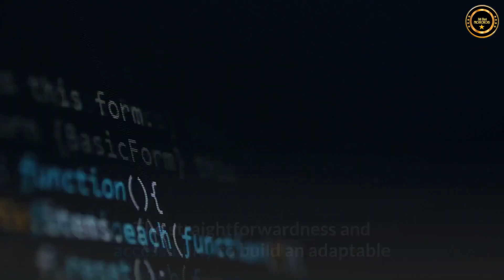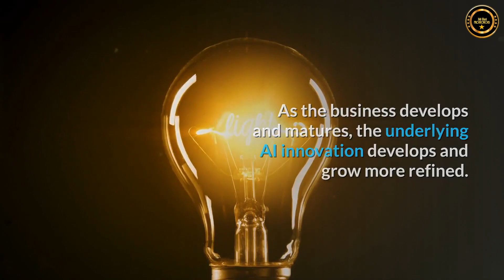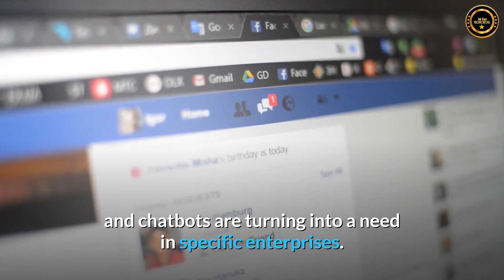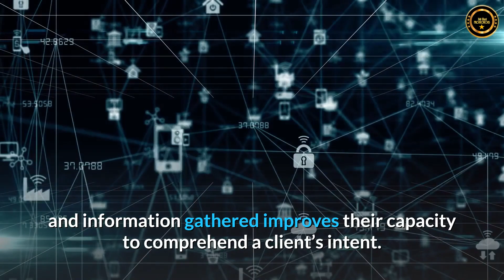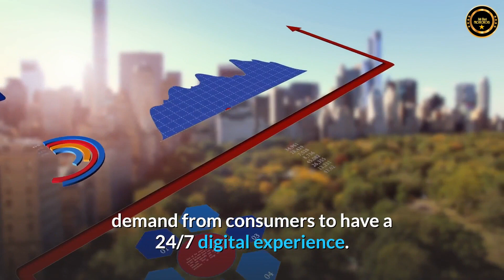ONPASSIVE BLOG VIDEO : Significance of AI Chatbot around the World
Artificial Intelligence (AI) empowered chatbots are taking Customer Relationship Management (CRM) to another level as business-to-business and consumer-to-business, business-to-consumer correspondences are automated and improved via push and pull off the perfect data at the perfect time. AI chatbots also benefit clients, as both existing customers and possibilities appreciate the opportunity to connect on their terms.

With messaging applications on the ascent, chatbots are expanding in popularity among organizations and consumers alike. Chatbots are Artificial Intelligence (AI) frameworks that empower client commitment through text, messaging or speech.